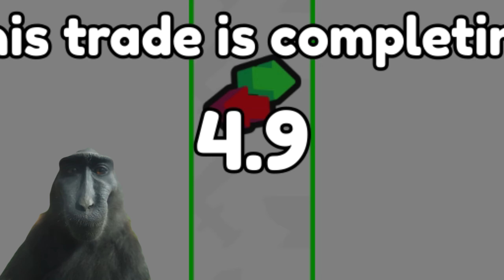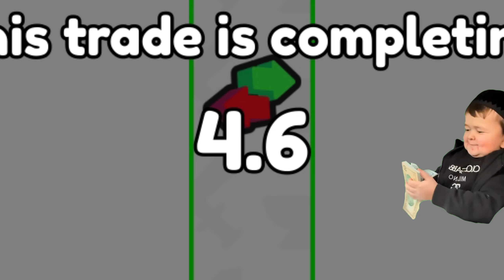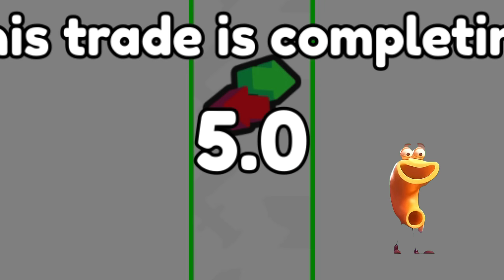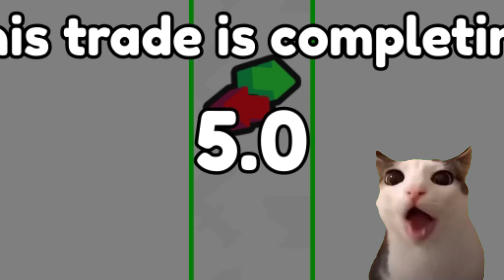😱I GOT NEW TITAN MICROPHONE!🔥1000 Crates for 1 Hour🤑| Toilet Tower Defense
🤠my nickname for present or trade: @Lab00MBro

Write your nickname in the comments and maybe you will get a unit or gems in the next video 💙